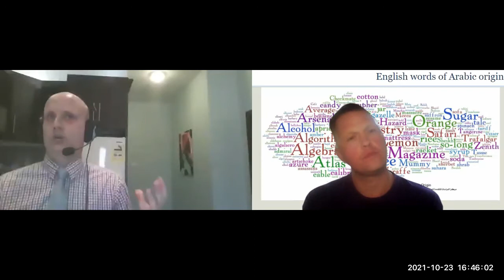Misconceptions about Saudi Arabia, Murray Lindsay, English Professor in Saudi Arabia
In the full conversation, Professor Lindsay, shares his experiences in ELT in Korea, China and Saudi Arabia.  We talk about motivations for teaching English, living abroad, finances, Arabic vs. English and more.